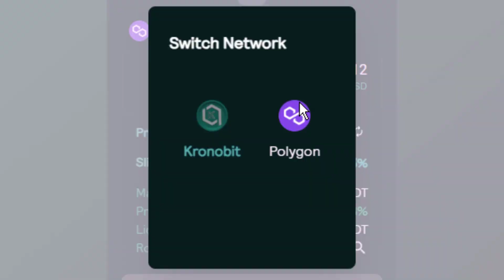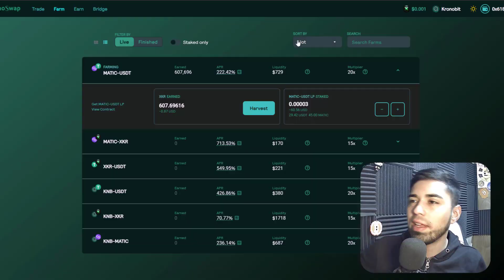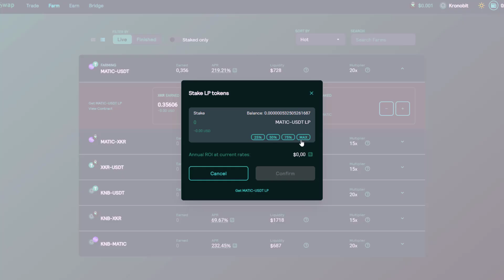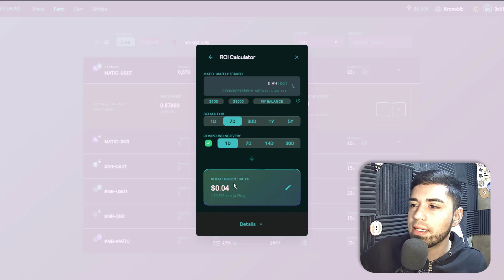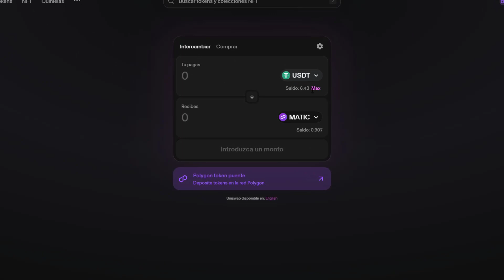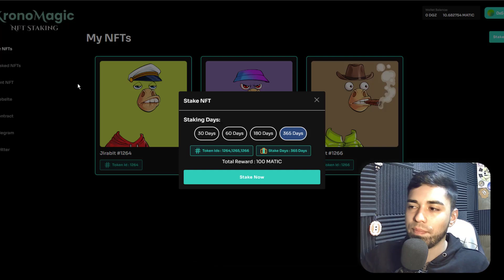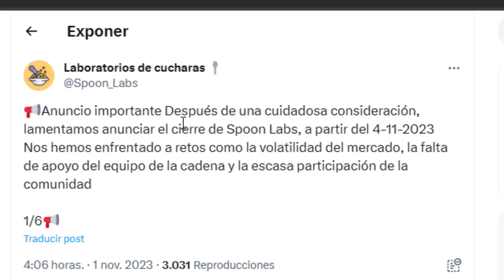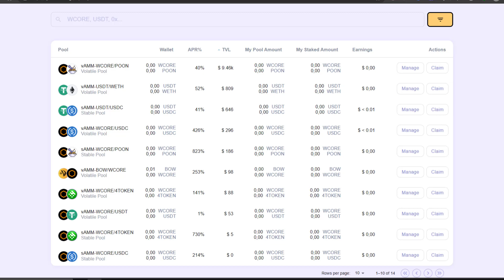MI ESTRATEGIA DEGENERADA en POLYGON